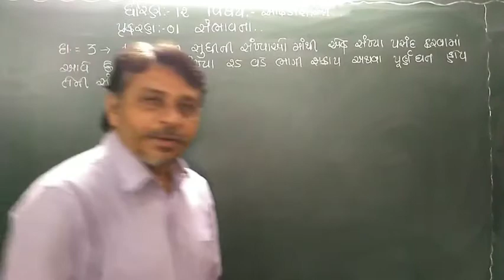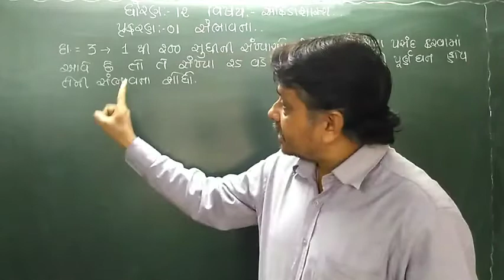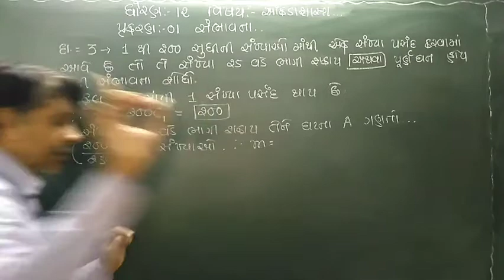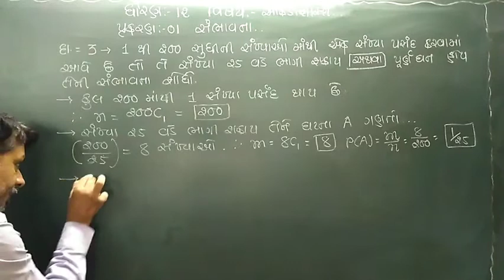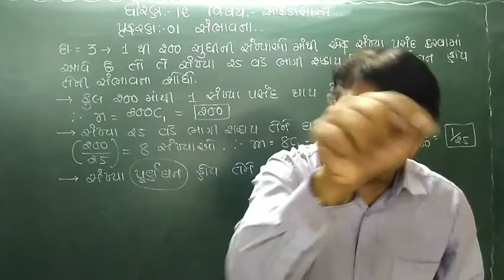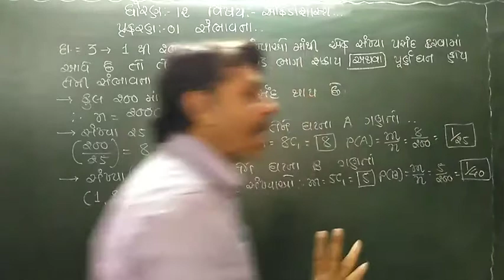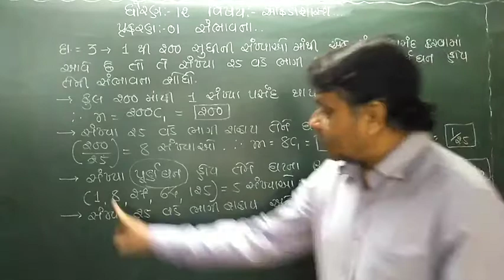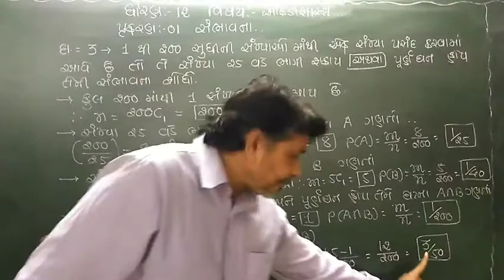ધોરણ 12 || ગુજરાતી માધ્યમ || આંકડાશાસ્ત્ર || ભાગ 2 || પ્રકરણ : 1 : સંભાવના || Video 26